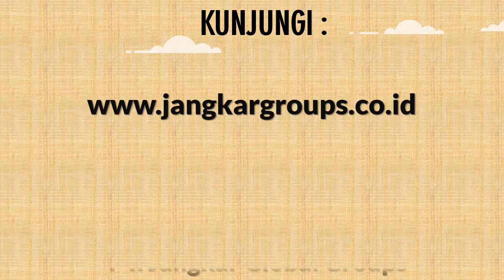Persyaratan Bikin Visa Untuk WNA Afrika